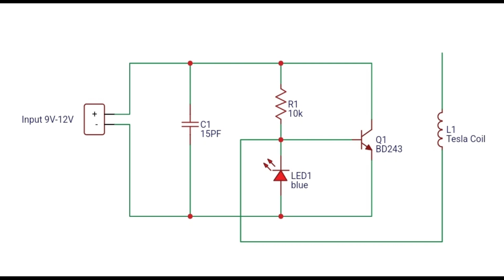Diy tesla coil | how to make a tesla coil at home | mini tesla coil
how to make a tesla coil at home . it requires only few components and is very easy to make.